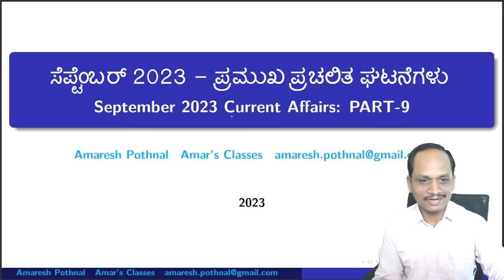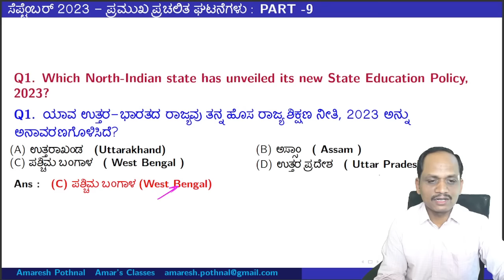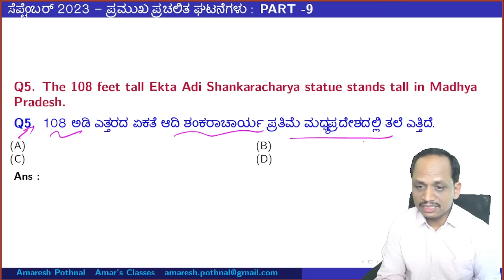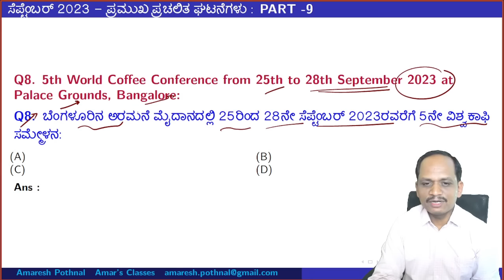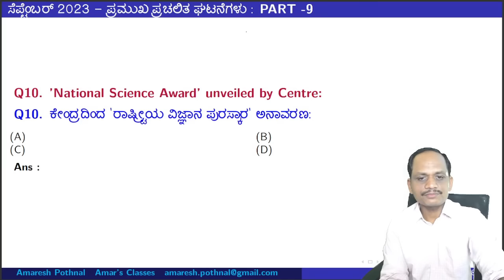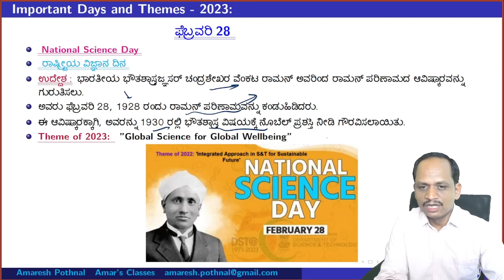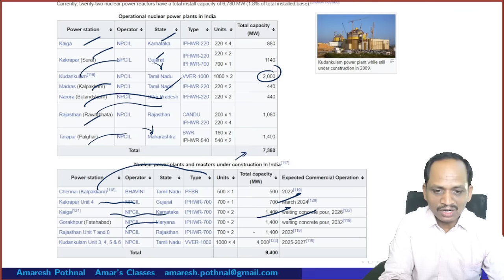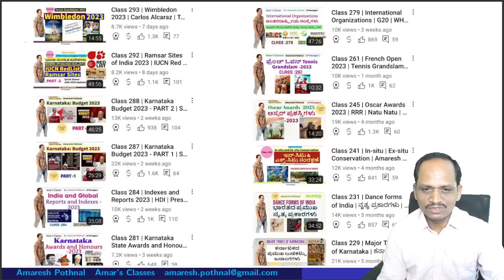Class 361 | September 2023 PART-9 | Current Affairs in Kannada | Amaresh Pothnal | Amar's Classes